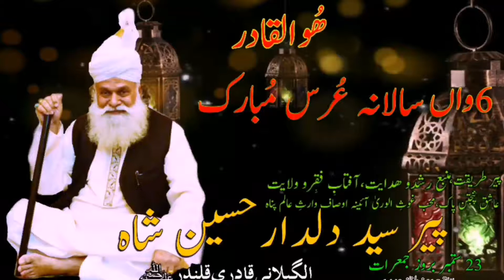Naqabat Badar ul islam _ 6th Urs Peer Dildar Hussain Shah Qadri Qalandar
Haji Hafiz Waris Ali Shah 6واں
  سالانہ عُرس
پیر دِلدارحسین شاہ الگیلانی قادری قلندرؒ
23 ستمبر بروز جمعرات 2021 بمطابق 15 صفرلمظفر1443
آستانہ عالیہ چشتیہ قادریہ وارثیہ (راولپنڈی )